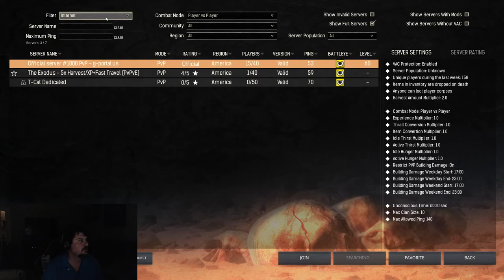Conan Exalies Starting new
He hey killas I start in a new server. Lets see how well I do.